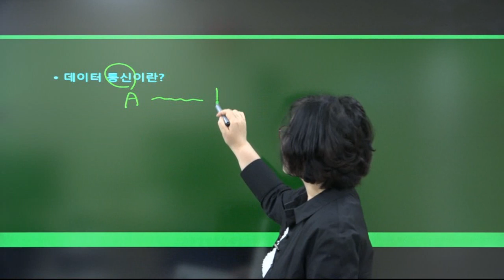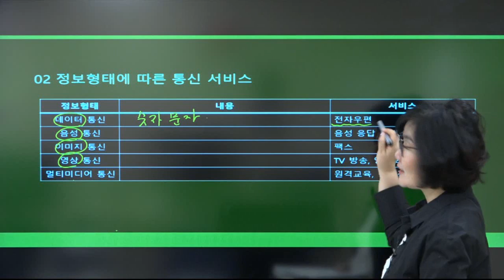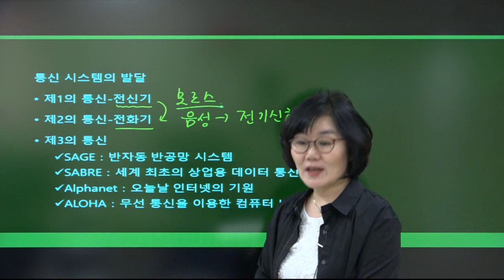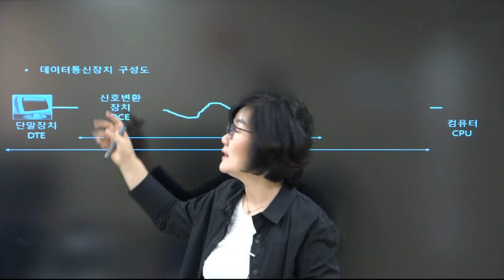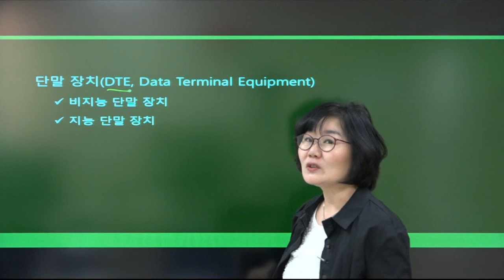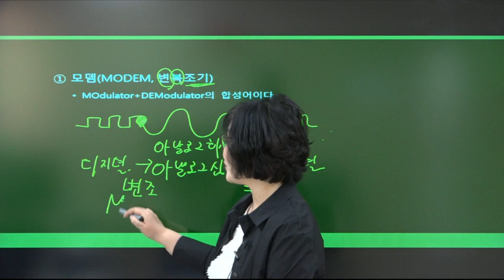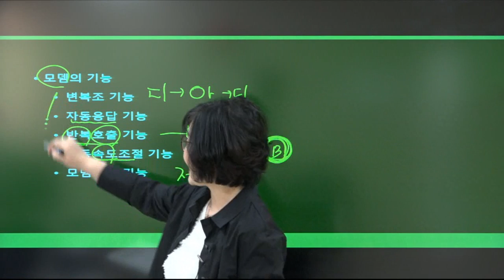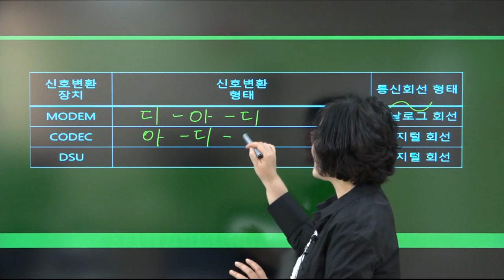[더배움] 2019 계리직 컴퓨터일반 이론 제78강 데이터통신의 개요 p370